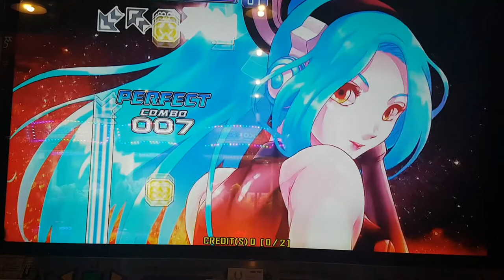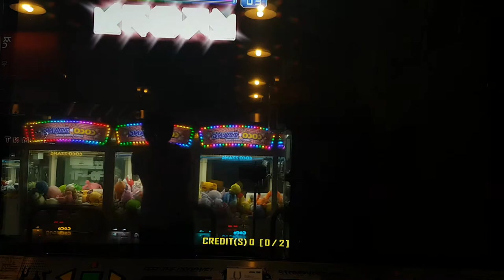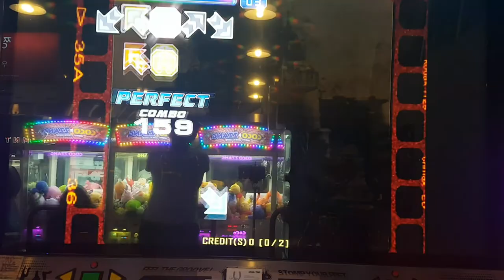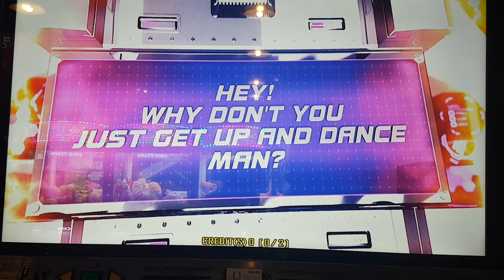랜덤 트레인 S13~15 1차 시도 욕 나온 이유는? Random Train 1st | 펌프 백과사전 Pump It Up Prime 2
랜덤 트레인 1차 시도
곡 1 - 리무버블 디스크 싱글 15
곡 2 - 어니힐레이터 메소드 싱글 15
곡 3 - 터키 행진곡 싱글 15(앞 곡에서 지쳐서 포기)

※ 어니힐레이터 메소드 떴을 때 진심 욕 나왔음
(해 본 사람들은 왜 욕 나오는지 알 것임. ㅠㅠ)